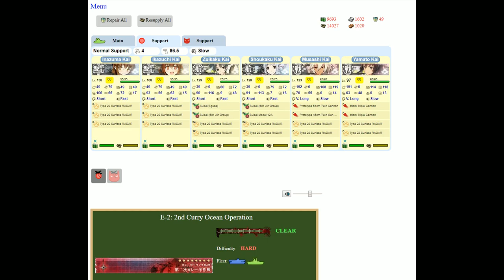Kantai Collection Event Simulator [Spring 2015 E-2 Hard] Final Dance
Finally back in the swing of things with the event simulator videos. Is there anything else people might be interested in besides Kantai and GFL?